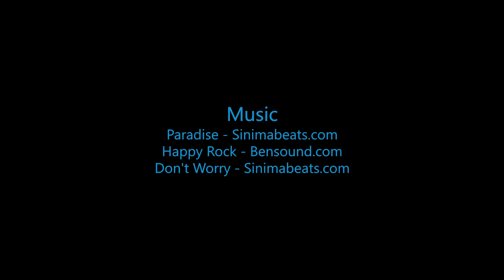Skydive B.I.G. - Randy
The Most Beautiful Skydive in the World! - Randy